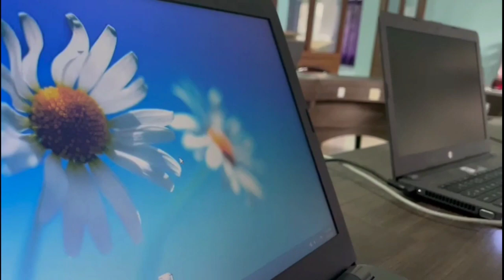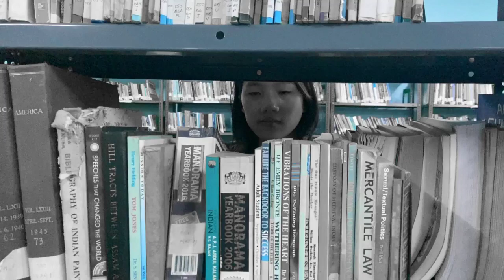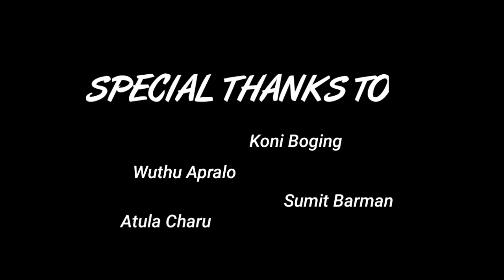DBCI BSW Documentary Video 2022|| Arunachal Pradesh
Don Bosco College, Itanagar. BSW Department Documentary Video 2022.

The Department of Social Work was established in the year 2018 with twenty students enrolled for Honour's Program. With the aim to grooming young minds into confident, competent and passionate harbingers of positive change at individual, community and at the larger Societal Level. The Institute is the first in the entire state to offer BSW course under Rajiv Gandhi University. It is achieved through an educative process known as "The Preventive System" which focuses on the transformation of the person through combination of inputs, personalized interaction and guided engagement with and reflection upon existential realities.